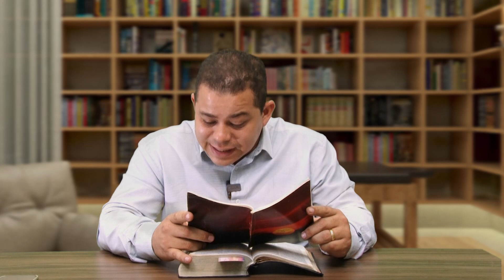Culto Doméstico (02.05.2022) | SER-ME-EIS SANTOS | Pr. Kleudson Souza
Mande para familiares, amigos, irmãos da igreja, colegas de trabalho, entre outros. Seja um multiplicador de bênçãos.

Vamos fazer juntos o nosso culto doméstico?  Todos os dias , às 05:00​​​​​​​​​​​​​​​​​​​​​​​​​​​​​​​​​​​​​​​​​ horas da manhã, no nosso Canal no Youtube, você terá uma palavra de Fé, ânimo e coragem, para enfrentar e vencer os desafios de mais um dia.

Temos um culto doméstico completo, com hinos, leitura da bíblia, oração e uma mensagem poderosa de Deus, por meio do nosso Pastor, para você e sua família.